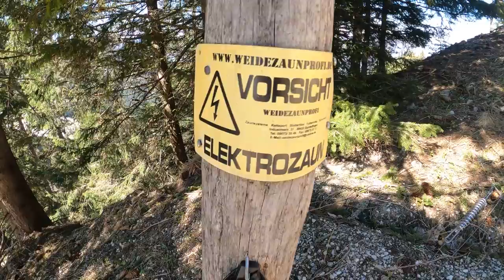Tagesausflug - Rossfeld Berchtesgaden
Tagesausflug ans Rossfeld in Berchtesgaden